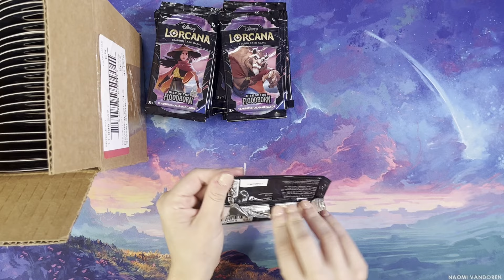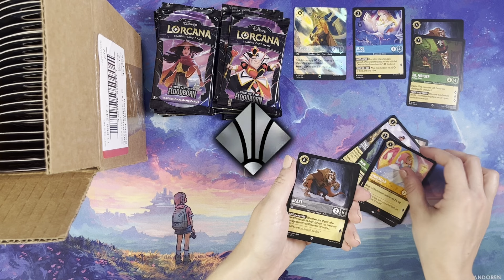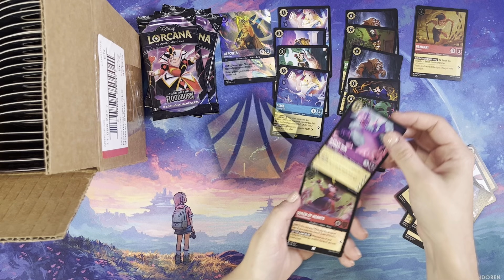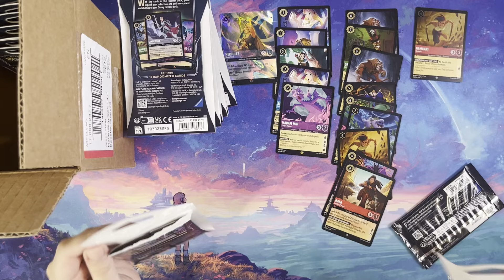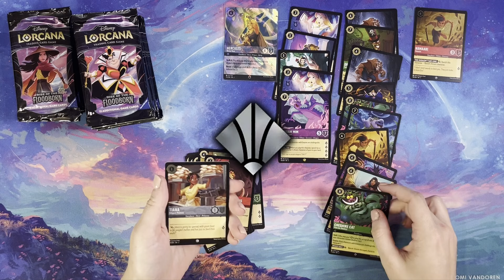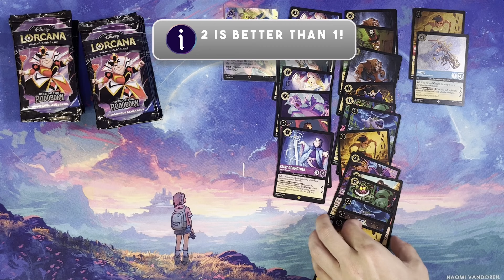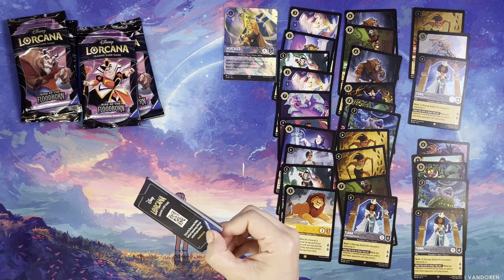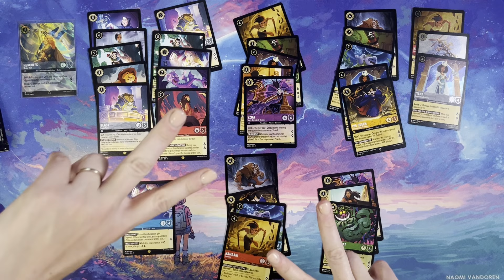We Opened FORTY TWO Lorcana Blister Packs! | What are the Odds?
Are the odds of hits in individual Lorcana blister packs better than in booster boxes?

We opened a blister case to find out. After opening 42 sleeves packs, we compared the odds of pulling big hits to the odds of pulling the same hits on booster boxes. The results are…surprising?

Chapters:
00:00 - Intro
03:42 - Target Numbers
04:56 - First Pack
19:50 - Second Half First Pack

Note: This video uses trademarks and/or copyrights associated with Disney Lorcana TCG, used under Ravensburger’s Community Code Policy We are expressly prohibited from charging you to use or access this content. This video is not published, endorsed, or specifically approved by Disney or Ravensburger. For more information about Disney Lorcana TCG,